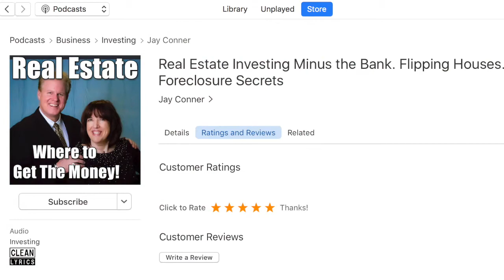What is Private Money? Real Estate Investing with Jay Conner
What is Private Money?

An individual lends real estate investors money from their investment capital or retirement funds

The private lender earns a lot more money than they would if the money was sitting in a bank account. Average returns in the USA is 8%, which is a lot more than at a bank.

The loan is safe and secure.

Private Money:
1) Warm Market
2) Existing Private Lenders
3) Warm market that you do not know yet

Hard Money versus Private Money
A broker finds the money and charges 14% on average. Private money is 7-8%. Hard money has extra fees. No fees for Private Money.